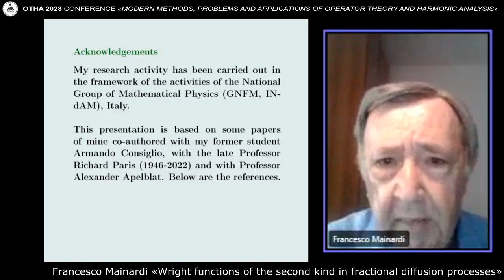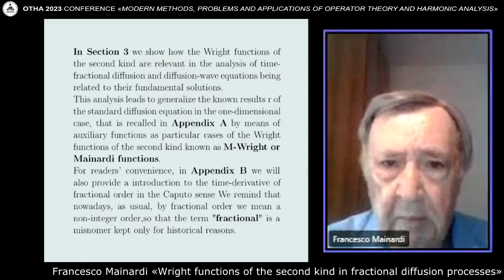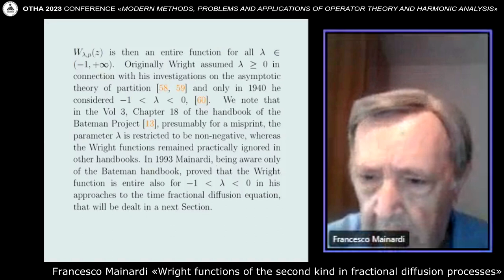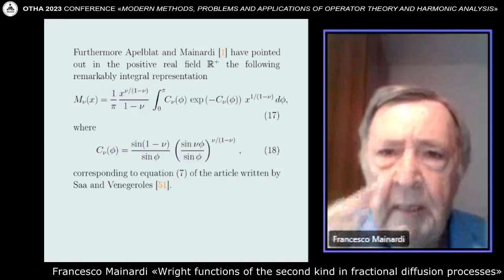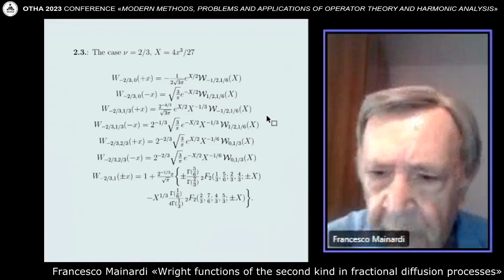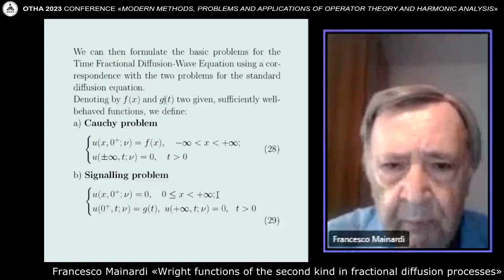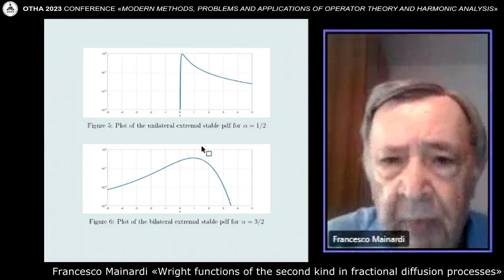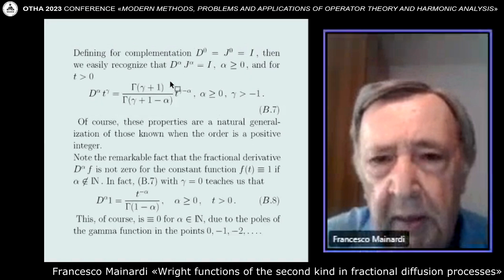OTHA 2023 - Francesco Mainardi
The international scientific conference “Modern Methods, Problems and Applications of Operator Theory and Harmonic Analysis - 2023 (OTHA 2023)” was held on 20 - 25 August 2023 in Southern Federal University, Rostov-on-Don, Russia.